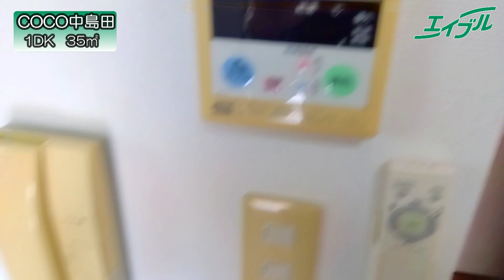あっちこっちお出かけ便利な好立地♪【COCO中島田】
岡山市北区の1DKマンションのご紹介です！
岡山駅も徒歩圏内で交通の利便性が高い立地です。
イオンモールにも簡単に通えてお買い物には困りません♪

0:00 外観・共有部
0:15 玄関
1:06 洗面所
1:28 浴室
1:51 お手洗い
2:08 ダイニングキッチン
3:00 洋室
3:35 バルコニー
4:05 物件詳細
4:25 おすすめ物件動画

◆物件詳細◆
物件名：COCO中島田
築年月：2001年3月完成
間取り：1ＤＫ　35㎡

◆立地◆
岡山駅まで徒歩17分
イオンモール岡山(ショッピングセンター)まで700m
新鮮市場きむら岡山大供店(スーパー)まで480m
ファミリーマート岡山東島田店(コンビニ)まで190m

こちらの物件が気になる方は●物件詳細ページをご覧ください。

　総社店
　高松駅前店

detail/28435